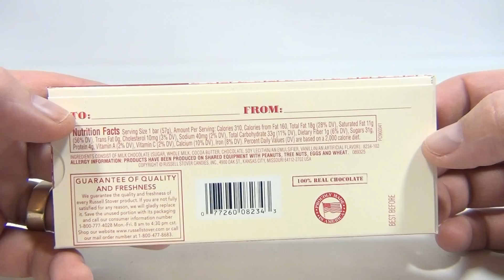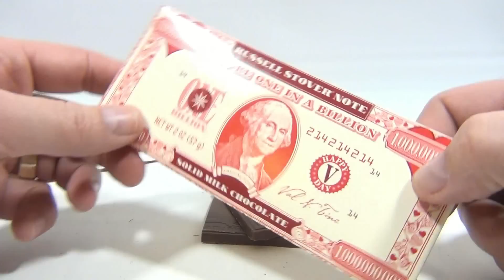Russell Stover Note One Billion Dollar Bar Solid Milk Chocolate - Valentine's Candy Series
Watch our product feature video for a Russell Stover Note One Billion Dollar Bar Solid Milk Chocolate - Valentine's Candy Series.